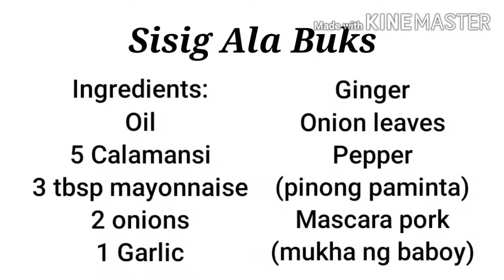Sisig Ala Buks|#1